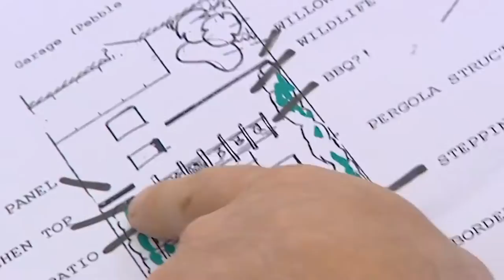Revamping Neglected Garden - Garden Invaders - S01 EP25 - Garden Makeover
Join Garden Invaders as they tackle Peggy and Jason's neglected garden in Coventry. With overgrown grass, a barren pond, and an unsightly garage view, the team takes on the challenge. The host introduces a design plan involving pergolas, a bird table, and a barbecue area. Peggy faces tricky gardening questions to win plants for the garden. The team works on landscaping, adding borders, a pergola, and screening for the garage. A new bird table and barbecue area were created. The final reveal showcases a transformed, vibrant garden ready for relaxation and enjoyment.

Garden Invaders blends garden makeover excitement with quiz challenges. Led by designer Jac Flower and her team, a lacklustre garden is turned into a paradise. Homeowners must answer escalating questions to earn landscaping and plants. With a tight £500 budget and just a day to complete, it's a race against time. The grand reveal at the end adds suspense—will the owners love their gorgeous new garden?